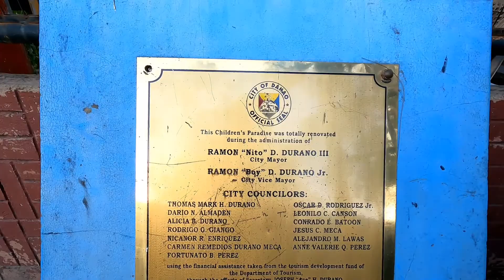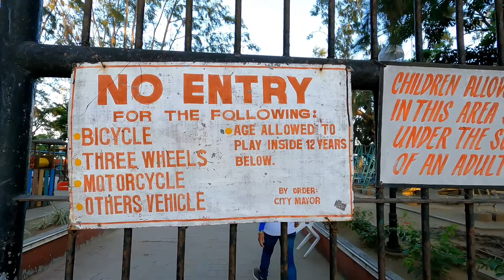CHILDREN PLAYGROUND TOUR in DANAO CITY, CEBU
Ang ipinapakita ko sa inyo ngayon ay ang Laruan ng mga Bata dito sa danao city cebu. Malapit lang po ito sa Danao City Hall wala po entrance pay ang kailangan mulang gawin ay batayan ng maiigi ang inyong mga anak. Dito sa loob meron din tinitinda na mga pagkain.